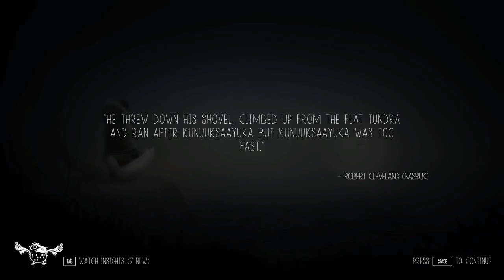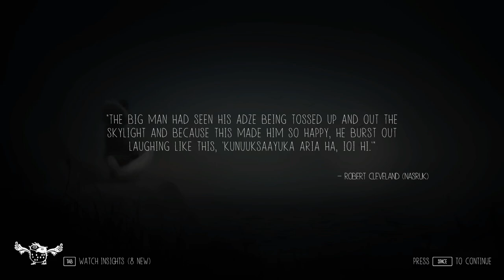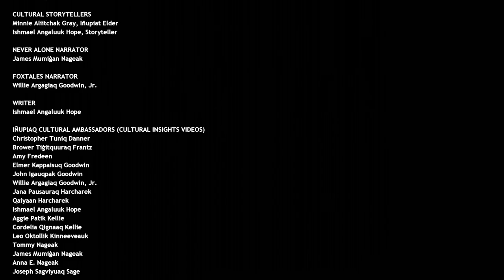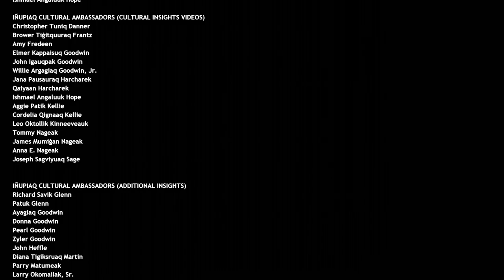A Final Good-Bye... 🦊 Never Alone • Finale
Guide both characters in single-player mode or play cooperatively with a friend as you trek through frozen tundra, leap across treacherous ice floes, swim through underwater caverns and face enemies both strange and familiar.

🌿💚 Stay curious!! 💚🌿